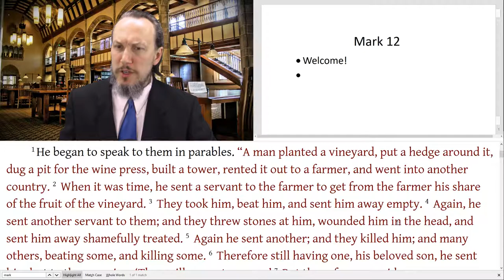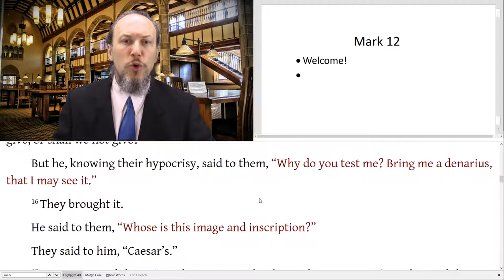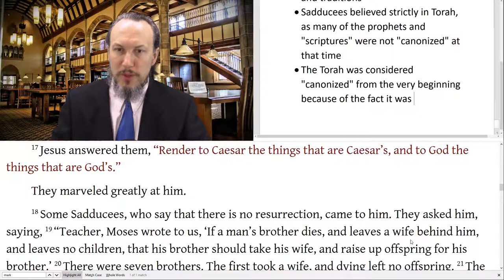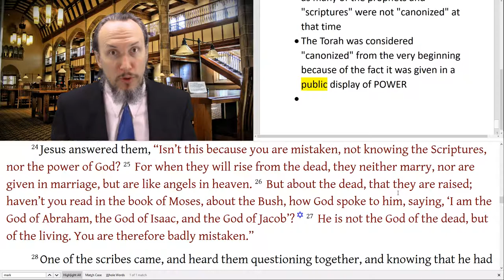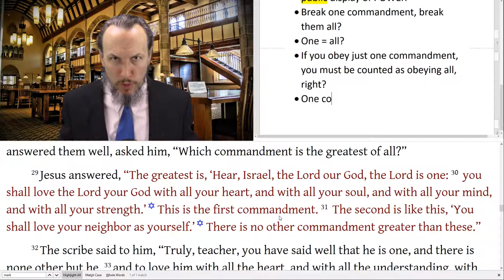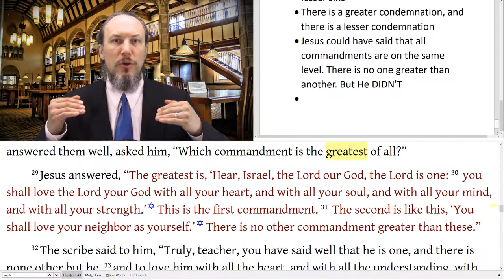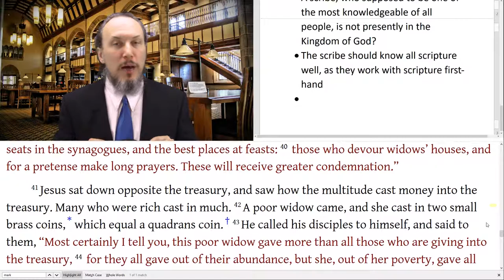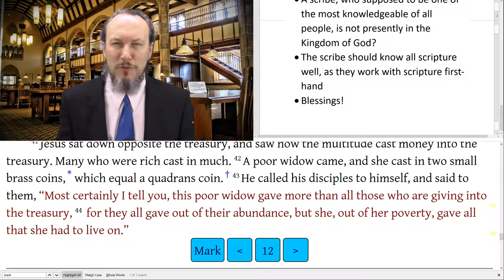Mark 12 - Parable of Tenants, Tax to Caesar, Marriage at Resurrection, Greatest Commandment, Whose S